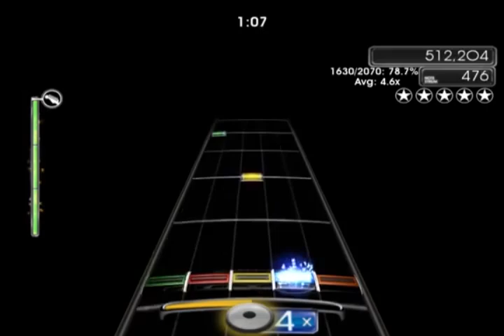Sylosis - Teras - Frets on Fire Sightread (5GS/Strict)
I did that back in February, and I reuploaded that because it was out of sync, other than that, one of the best sightread ever